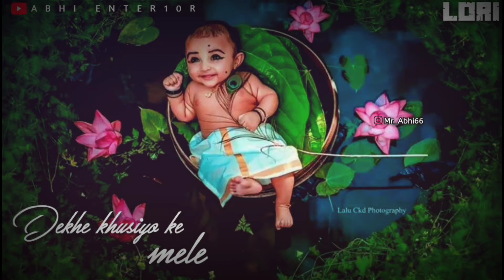Meri muniya Rani bane, mahlo ka raja mile , Lori Lori | Rawdy Rathore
Please ...
Sunscribe now.👍🏼👍🏼

☑Song-              chandaniya ( Lori Lori )
☑Artists-           sajid wajid,shreya ghoshal
☑YouTube by -  SonyAtv,Solar music rights management.